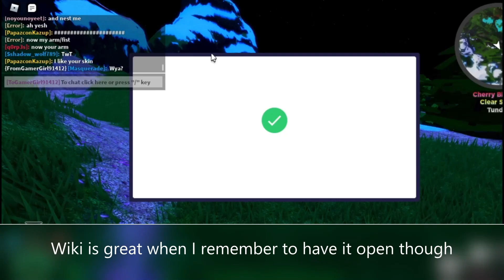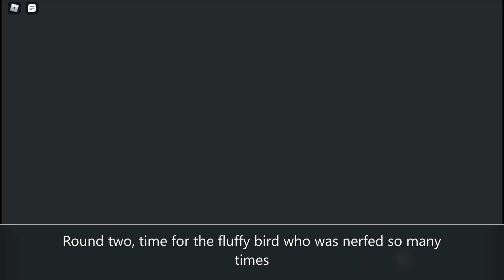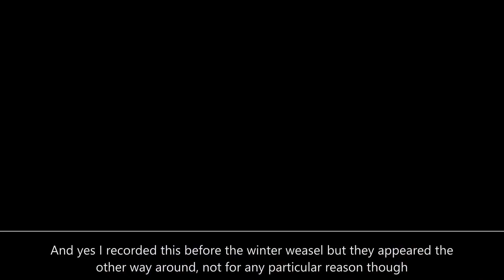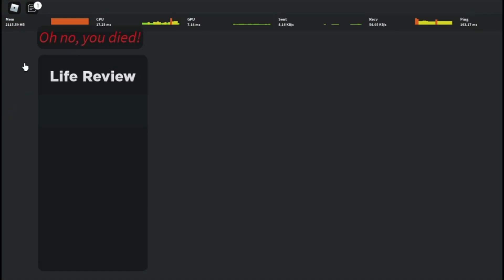Surviving the Winter Event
Happy holidays to those who celebrate them! anyways this video is just me casually growing the new Norskogg creature and then a Jotunhel, nothing bad happens at all.

This is probably the most fun I've had recording and editing for a while so I hope you all enjoy! with that out the way this will also be my last video of the year as I won't be uploading next Friday, apologies but I'd like to spend the remainder of the year to just relax, and I hope you all can to!

All music is made by HeatleyBros! They make really good music, check them out!

Magic Sleigh Ride
Block Party
Warp Portal
Play it cool
Gun Slinger
Training mode
Luminare